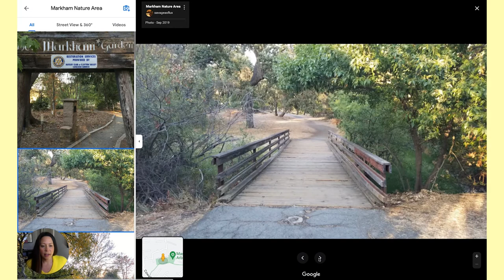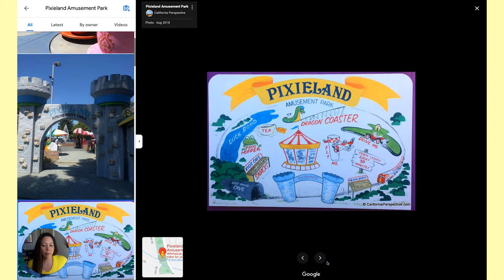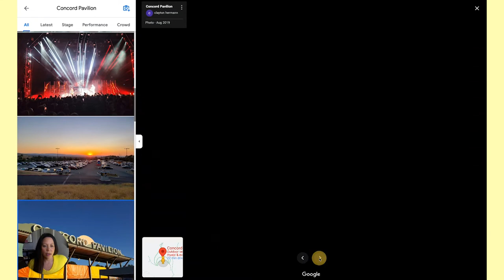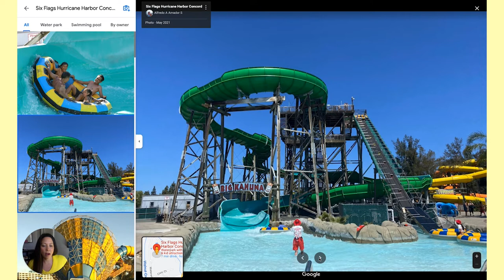Everything you need to know about living in Concord CA | Map Tour | EP 118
Everything you need to know about living in Concord CA | Map Tour

In this video we will have a closer look at Concord CA, the best places to visit in Concord, great neighborhoods to live in, and so much more!

CONTACT RACHEL:
🖥️: RACHELCAPIL.COM